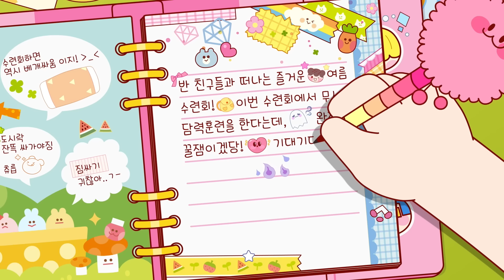좀비 세상에서 살아남는 법!